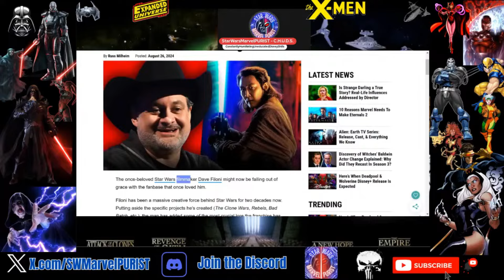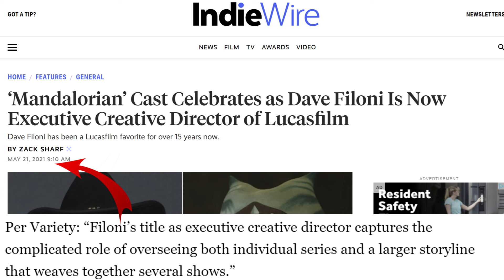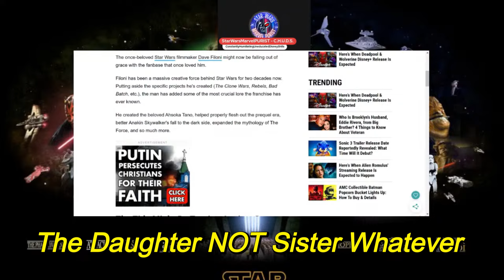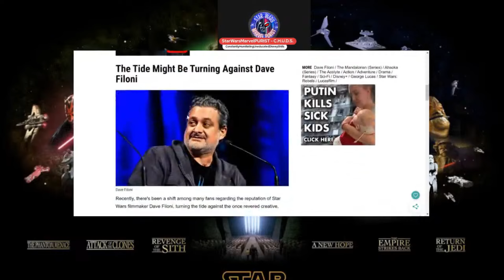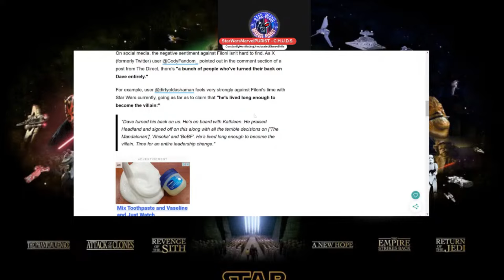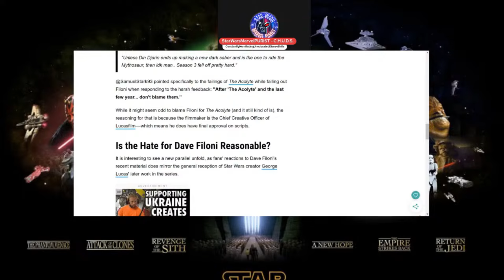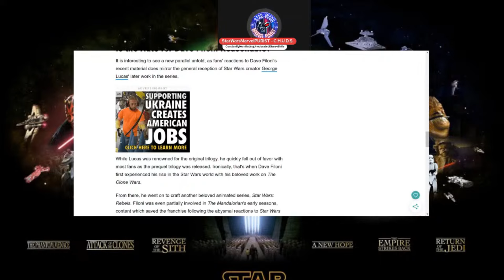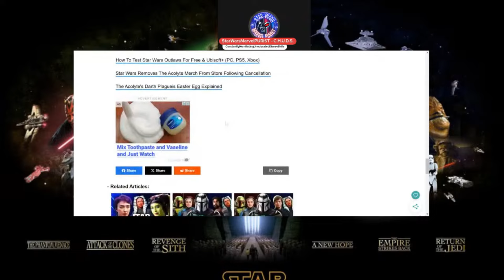Star Wars Fans Turning on Dave Filoni? What Took so Long?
We deep dive into an article from The Direct on August 26, 2024 (previously discussed on my August 26th Livestream).  5 words into the article, we begin to notice fallacies and biases; as well as old, tired talking points pro-Filoni and of course Anti-George Lucas.   It's time again to highlight and put a spotlight on all the reasons Dave Filoni is a talentless hack, Plagiarist and destroyer of Lore & Continuity.   As always we use receipts, facts, reason and logic; NOT feelings, biases, and aren't running interference for Megacorporation's, etc.

Join us and help me preserve the lore, canon & continuity of original Marvel & Star Wars as created and intended by Stan Lee & George Lucas.

The videos and this Youtube channel in general may contain certain copyrighted works that were not specifically authorized to be used by the copyright holder(s), but which we believe in good faith are protected by federal law and the fair use doctrine for purposes such as criticism, comment, news reporting, teaching, parody, or research, is not an infringement of copyright. All video is for educational and entertainment purposes only.

Samuel Kim Music - X-Men Music Theme Arranged & Composed by Samuel Kim Music